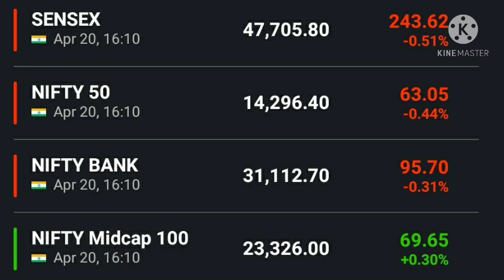26 April ,Nifty View, Bank Nifty View, SGX Nifty, Dow Jones, Nasdaq, Nifty It, Nifty Pharma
Nifty news , bank nifty news , Dow Jones , FTSE , Sgx nifty , sensex Anil singhvi view on market